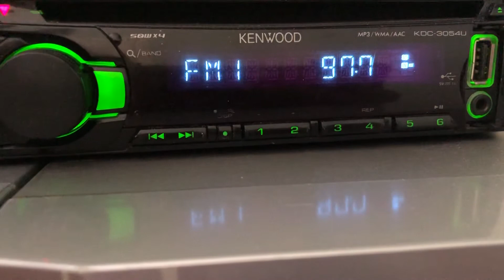[ES+ID] 97.7 Татарское Радио (Россия, Татарстан, г.Альметьевск),dist 1853 km. 29.05.2021.